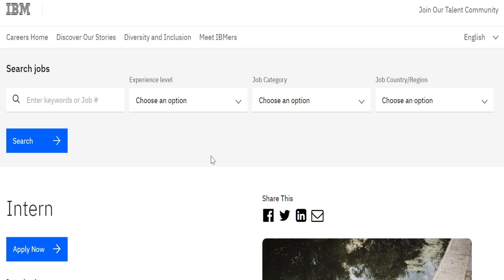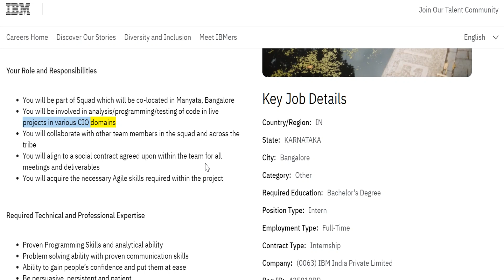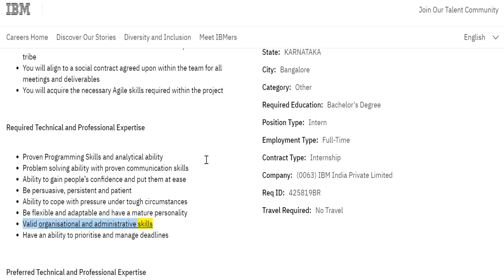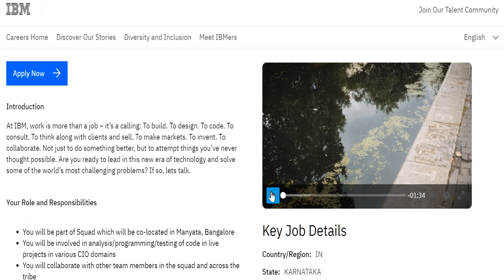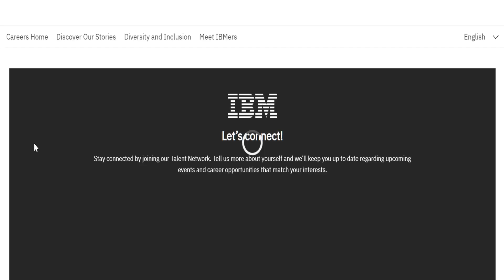IBM Internship 2021 | Paid Internship for Indian Students | How To Apply For Internship at IBM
🌟 IBM internship Notification Link -

Topic Covered -

IBM Internship
Fresher Internship

     So that u don't miss such important updates.